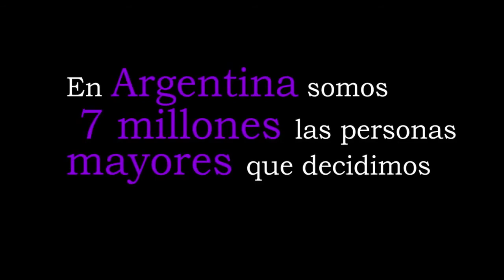GOLDA Y SU PARTICIPACIÓN EN UN GRAN VIDEO VIRTUAL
Nuestro grupo de adultos mayores participó de esta gran iniciativa de AMIA, en formato video, recordando el Día Mundial de la Toma de Conciencia del Abuso y Maltrato a la Vejez.